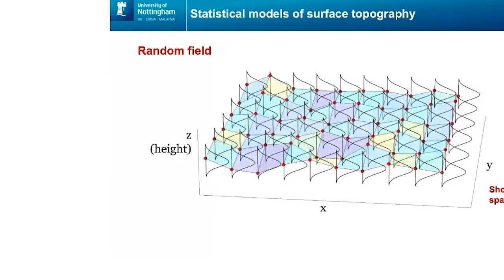Towards uncertainty evaluation with optical coordinate metrology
Coordinate metrology is mainly applied to ensure production quality. Prof. Richard Leach introduces the different types of coordinate metrology and how they differentiate. In particular, the difference between traditional tactile (contact) technologies and new optical methods are discussed in detail. One of the key aspects in terms of verifying measurement accuracy is the use of standards and how measurement uncertainty comes into play. Here, Richard Leach will focus on how this is handled in relation to optical coordinate metrology. Also, an outlook on further developments in the field of calibration for coordinate measurement technology is given.

Speaker: Richard Leach | University of Nottingham